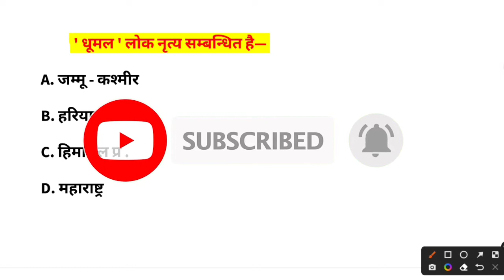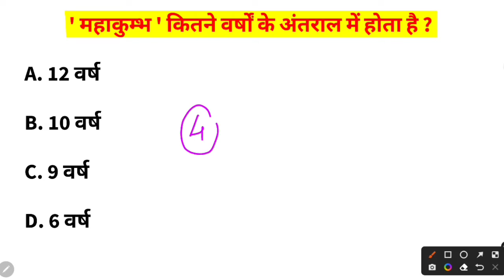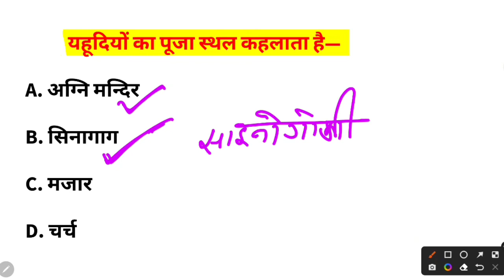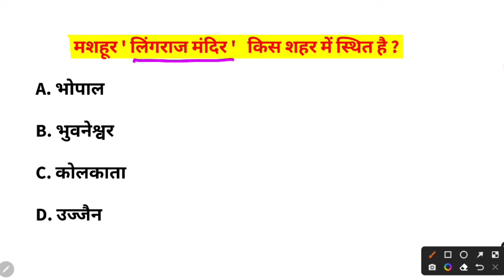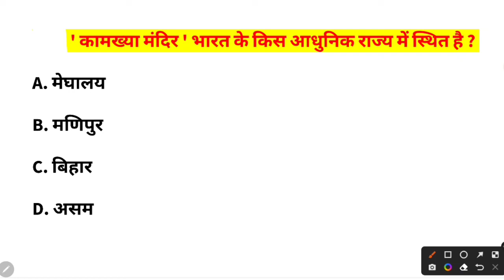Top 30 GK Questions For Army, SSC GD , BSF TRADESMAN, AIRFORCE,